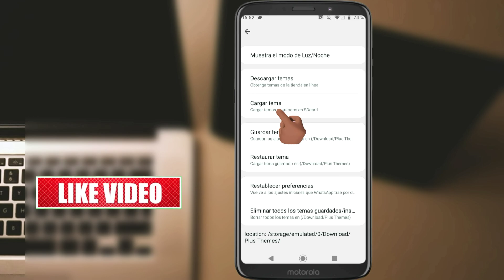Nouvo WhatsApp Delta 2024 la fenk Soti !! vèsyon Sa pi bon ke tout lòt yo..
Men nouvo WhatsApp delta 2024 la fenk soti ..

Objectif Nou: se fe 500 aboné pa jou!!!